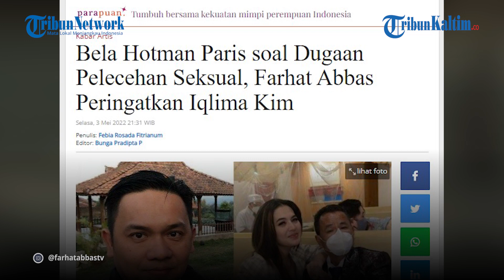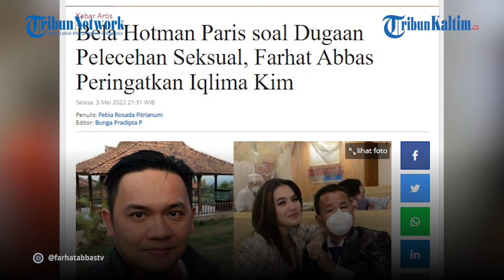Bela Hotman Paris soal Dugaan Pelecehan, Farhat Abbas Peringatkan Iqlima Kim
Farhat Abbas ikut menanggapi perseteruan Hotman Paris dengan Iqlima Kim.

Melalui InstaStory-nya, ia memberikan peringatan bagi mantan asisten pribadi Hotman Paris.

Lantaran selama mengungkap ke media, Iqlima Kim tak membeberkan bukti maupun hasil visum.

Editor: Rio